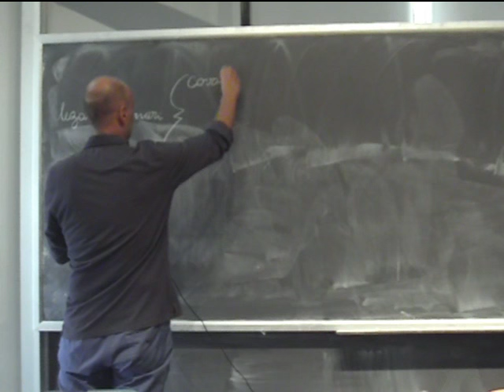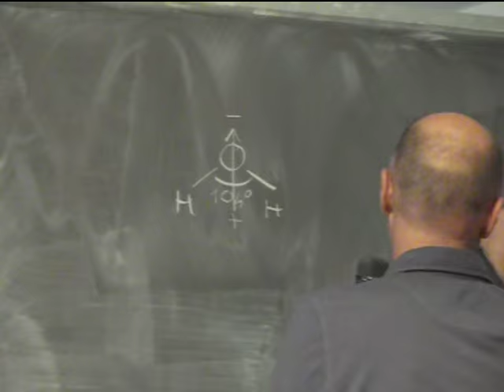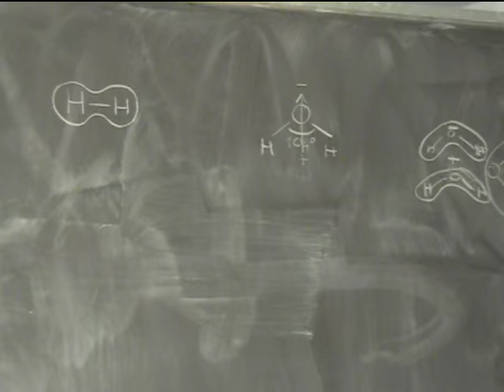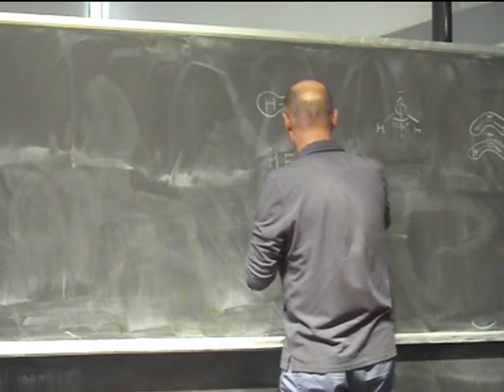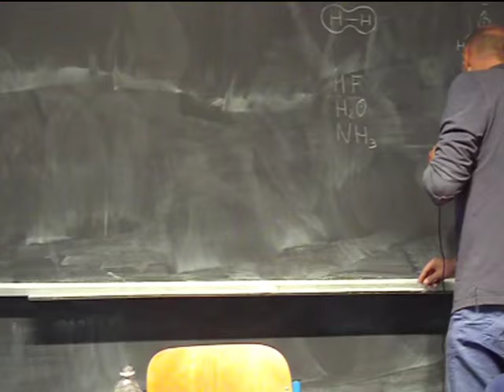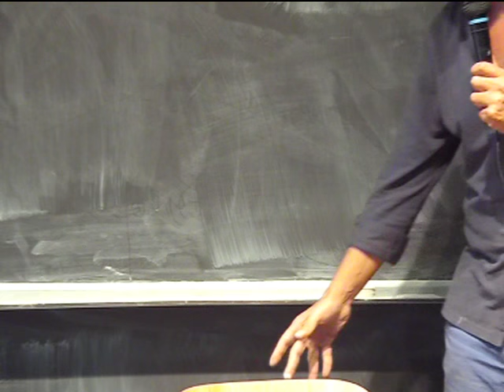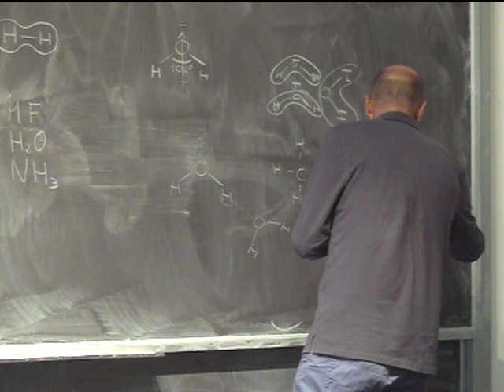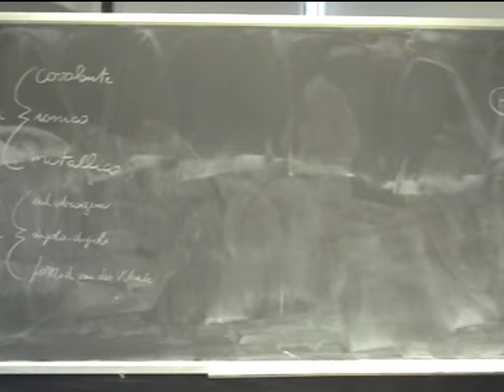Chimica Applicata Lezione 8a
Legami secondari: interazioni dipolo-dipolo, forze di van der Waals, legame a ponti d'idrogeno. Espansione dell'ottetto elettronico